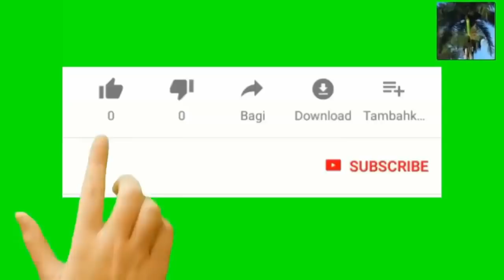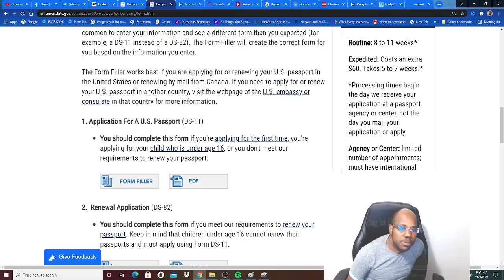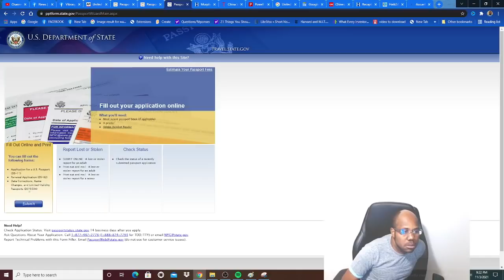Department d'etat fek mete deyò premye passport avek sex X ladanl